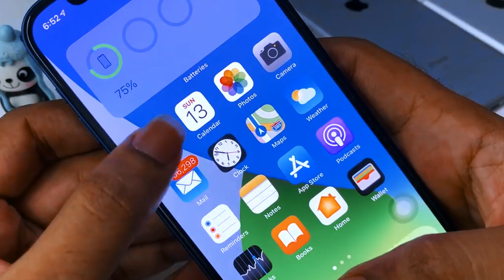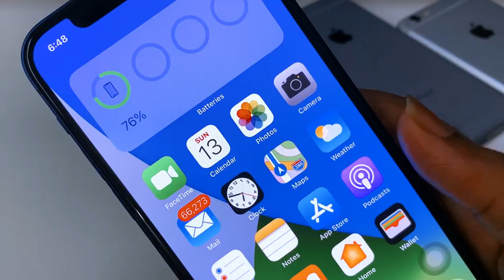Don't buy iPhone 12😁 in 2023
In this video I have talked about the reasons for not to buy iphone 12 in flipkart big billion day sale and amazon great indian festival day sale in 2023. Also i have talked about the disadvantage of iphone 12 in 2023.